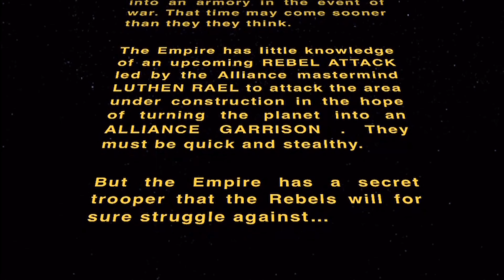The Battle On Fest LEGO Stop-motion